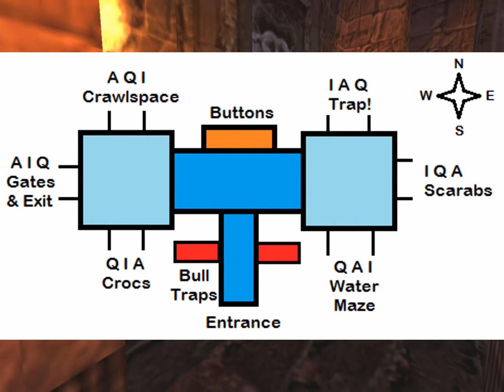Tomb Raider 4 The Last Revelation Walkthrough No Meds Part 21 Underneath The Sphinx